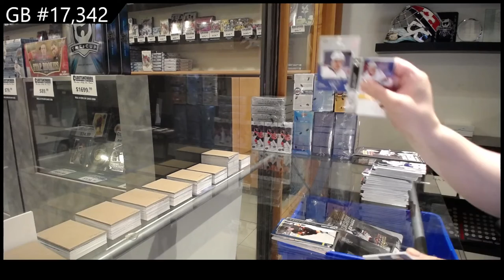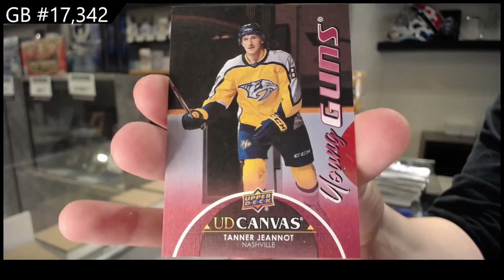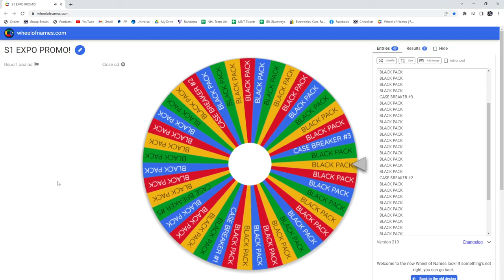21-22 Upper Deck Series 1 Hockey 2 Box Break - C&C GB #17,342